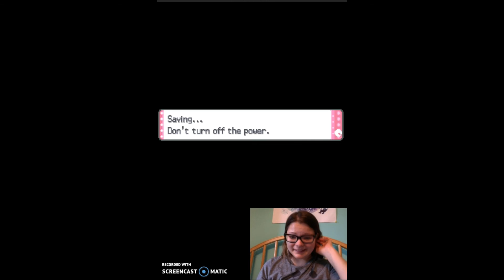Pokemon Pearl Randomizer Nuzlocke Part 40: FINALE!